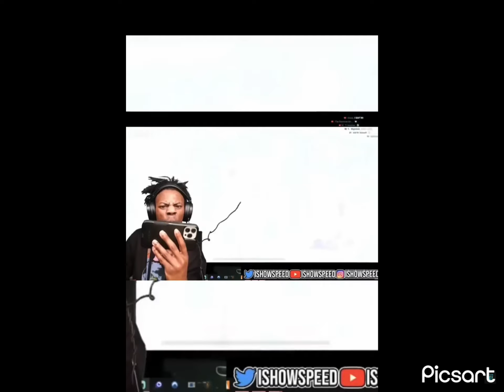I show speed pronounces football players🤣